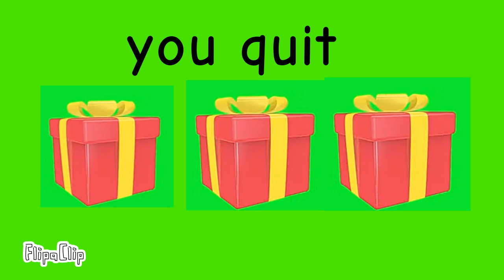Choose a gift with Mr incredible and Friends no cheating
if I scare anyone I'm sorry